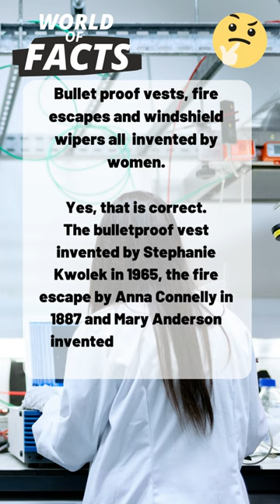True fact 3 things that are invented by women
Our channel is dedicated to exploring the unknown and revealing the secrets of our world.
If you're a curious mind, then you're in the right place!
With our engaging and informative videos, you'll learn something new every day!
Our content is designed to be both entertaining and educational, so whether you're a student, a professional, or just a curious learner, there's something for everyone on our channel.